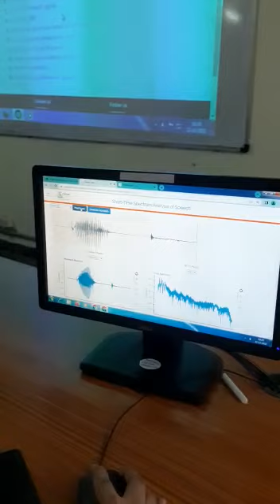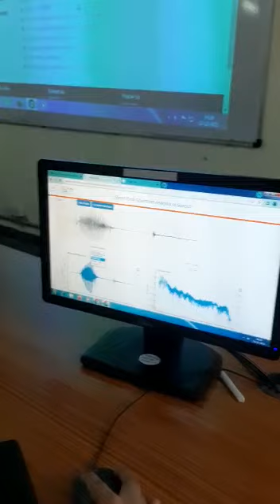ECE Digital Signal Processing Lab 6